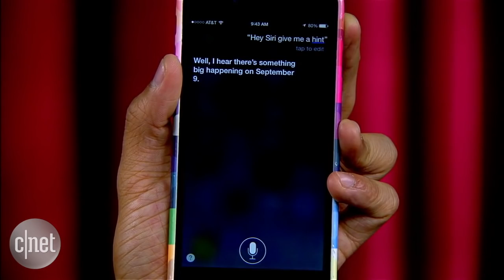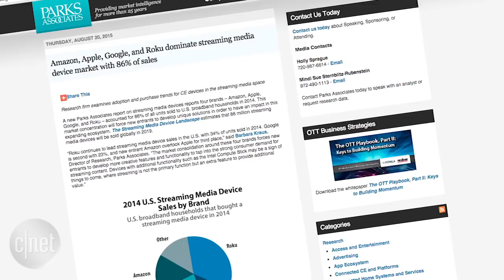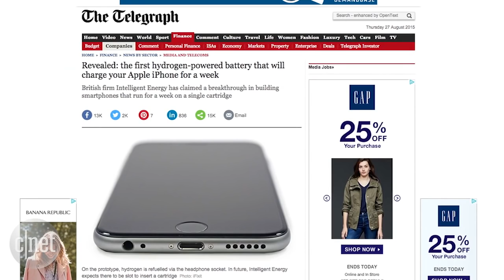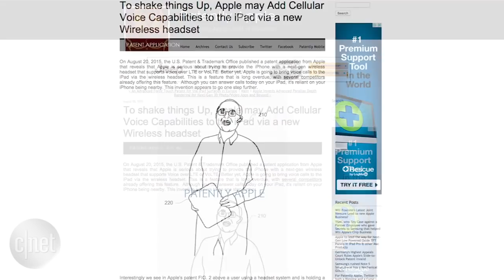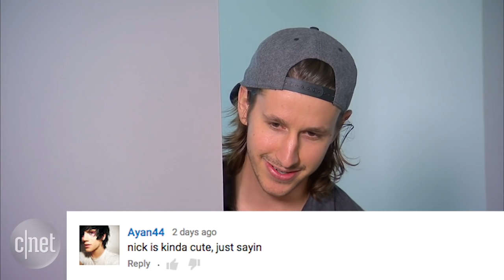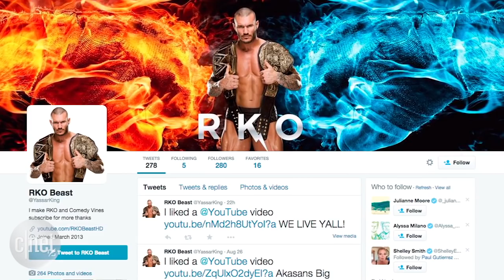Apple Byte - An iPhone 6 prototype has one week of battery life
Apple's September 9th event is official, Intelligent Energy builds an iPhone 6 that lasts one week without a charge and will your iPad take direct phone calls?